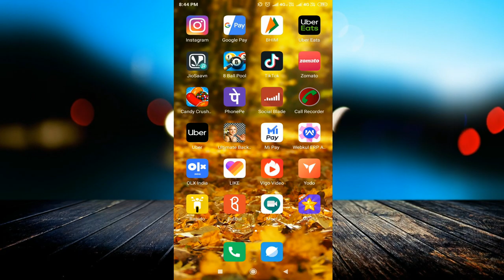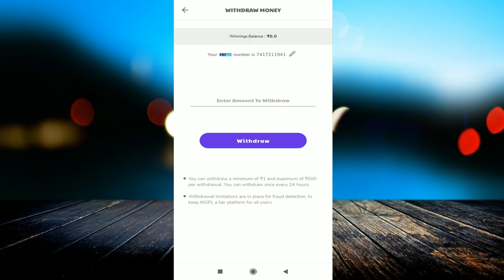MGPL Play Game & Win Paytm Cash छोड़ो MPL खेलो MGPL || Best May App 2019 for Earning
linked site.